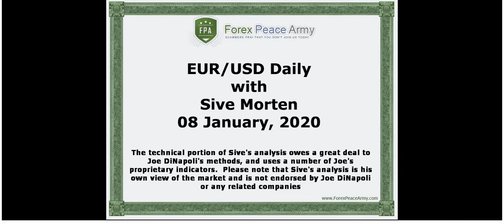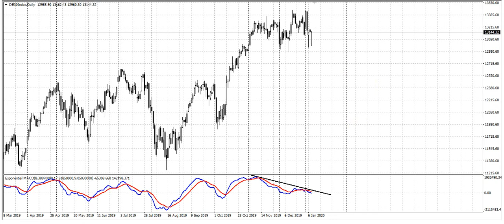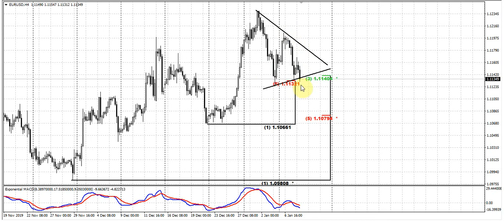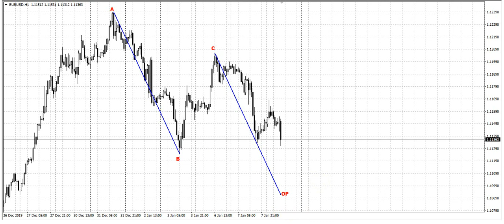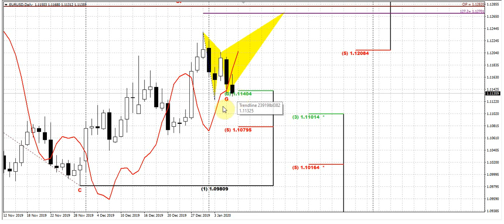ForexPeaceArmy | Sive Morten Daily, EUR/USD 01.08.20